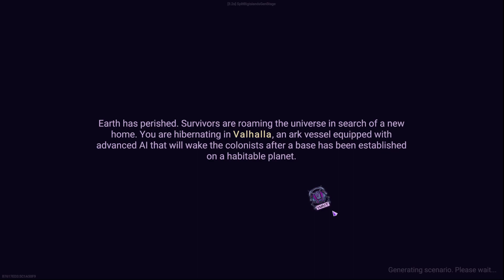Stardeus ( Ver 0.8.3 ) Early Access Part 1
Time to head back to Stardeus since the new patch has dropped with a lot of fixes, tweaks , and over haul to mining/planets. For those new, we are a ships A.I. that after a major accident need to try to recover the ship as best we can and save the humans in cryostasis. I am going to do my best to save them and not let my bad habit of starving show it's evil face.